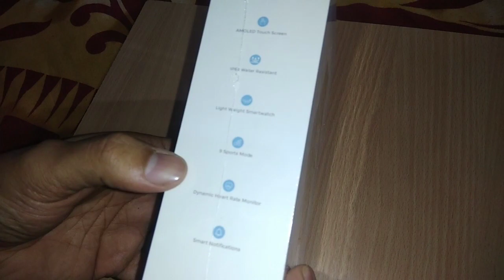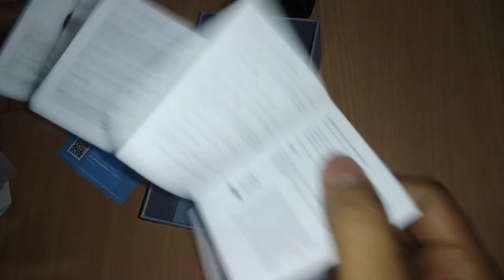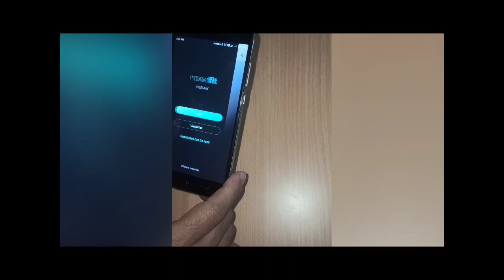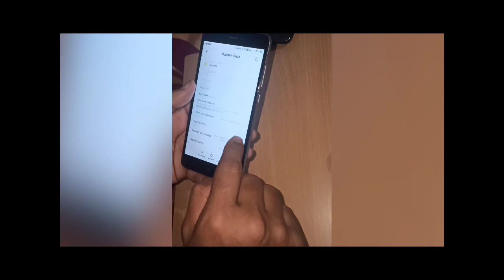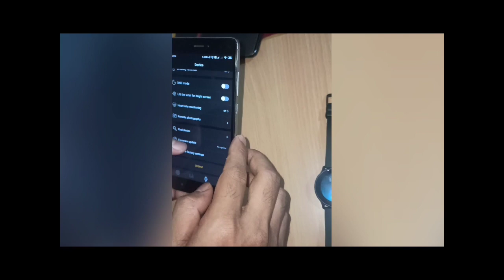Unboxing || NoiseFit Evolve Smart Watch Under 5000 || Budget Smart Watch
Hello Friends, this is my first video on unboxing Noise Fit Evolve Budget Smartwatch Unboxing 2019 . I hope this video will help you to decide and connect with your phone .It has much more features then I talked in the video. The video quality is not that good but I still try my best to do it.

Noise Fit Evolve Smartwatch Review 2019 | Best budget smartwatch under 5000 Rs India 2019 | Best Budget Smartwatch India 2019